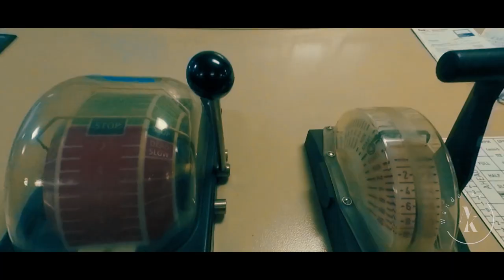LIFE AT SEA - A CONTAINER SHIP WALK AROUND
A video of my sailing days . How I spend my days and just a walk around through my ship . The days that made me a complete seamen . The videos are taken on my GoPro and please ignore the mistakes . I just took some random videos of my sailing diaries , hope you all enjoy it 😍